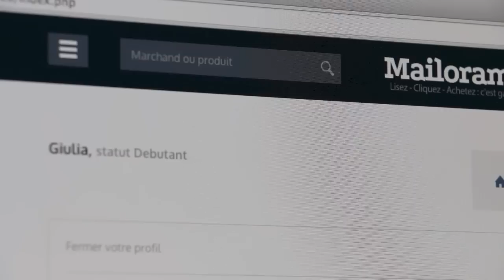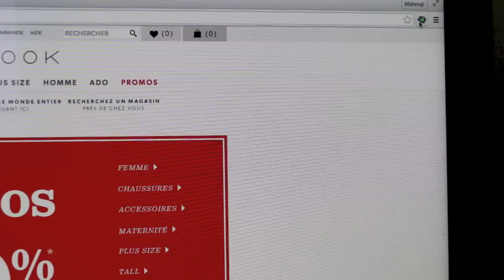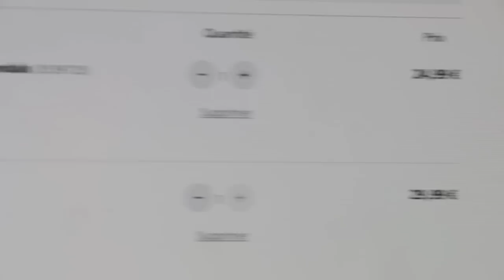♡ De retour : HAUL & BON PLAN SHOPPING ! ♡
♡TOUTES LES INFOS DESSOUS ♡

♡♡Quelques site sur lesquels que je "shopping" souvent  ♡♡

Mon pinceau teint le F80 et mon set  le "Travel kit Make Me " sur SIGMA  ( -10% avec le code INNOVATINGBEAUTY jusqu'au 30 septembre ! )

Mon logiciel : Imovie
Ma caméra : CANON EOS 70D